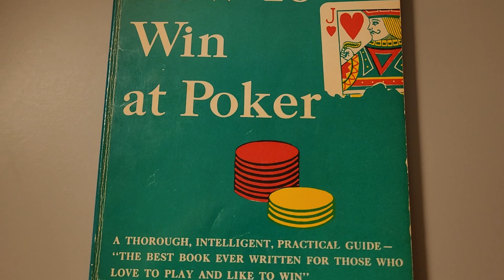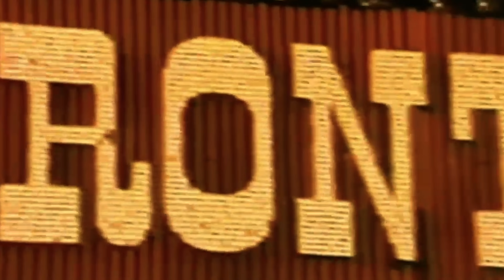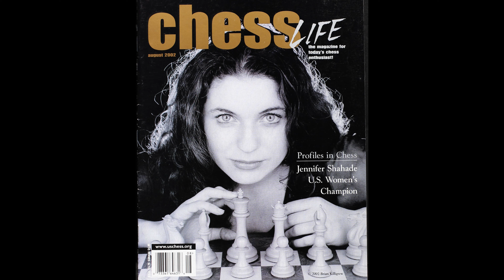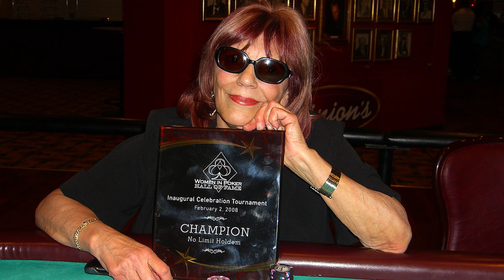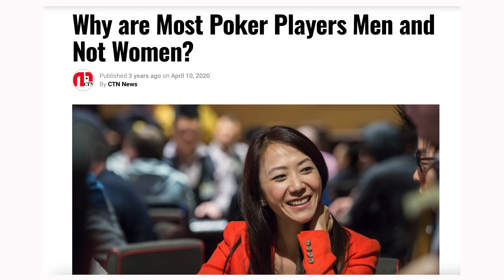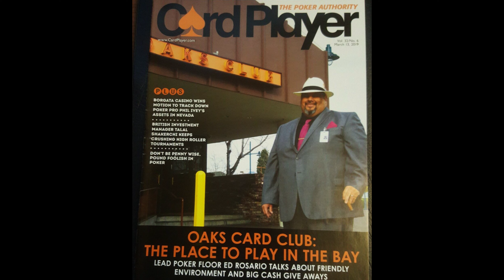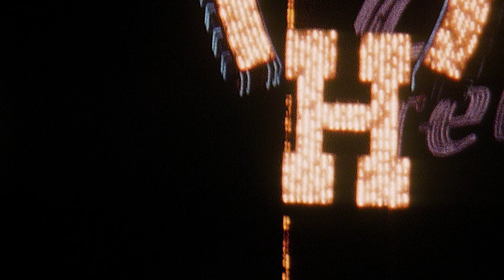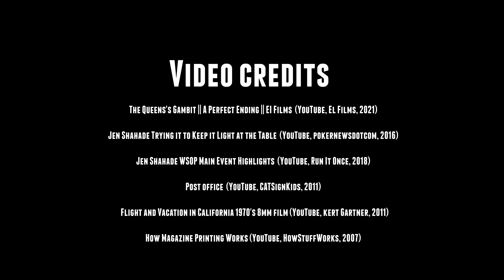LAST CALL S2E5: Queens of the Game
Only a small minority of poker professionals are women. But why is that, and what are we doing wrong?

In this powerful documentary, we delve into the underrepresentation of women in the poker industry and the misogyny they face. From the history of women's poker dating back to the 1970s to the current state of the industry, we explore the reasons behind the lack of female representation and what can be done to change it.

An all-female Last Call features three remarkable women from different generations: Linda Johnson, the First Lady of Poker and WSOP bracelet winner, Jennifer Shahade, two-time US Women's chess champion and poker professional, and Linda Lahdenpää, a former poker dealer and current semi-pro. Featuring exclusive footage from 1970s Las Vegas and the early days of the World Series of Poker, the documentary offers a unique perspective on the challenges faced by women in poker.

Learn about the obstacles and opportunities in the world of women's poker and discover how we can all play a role in promoting gender diversity and equality in the industry. Don't miss this insightful and inspiring look at the women who have made their mark in the poker world!

Directed by: Matti Harju
Screenplay: Miikka Anttonen
Original concept: Dan Tolppanen
Cinematography: Matti Harju
Edited by: Matti Harju, Miikka Anttonen
Executive producers: Miikka Anttonen, Matti Harju, Antti Tiainen, Dan Tolppanen

TIMESTAMPS:

0:00 Intro
01:09 Linda Johnson & poker in the 70s
04:25 Jennifer Shahade, teenage chess prodigy
08:15 Female players bonding together
09:25 Mike Sexton story
11:05 Linda Lahdenpää
15:27 "You're not like other girls"
20:41 Why aren't there more women in poker?
25:02 Linda Johnson buying Card Player magazine
29:00 Linda's emotional WSOP story